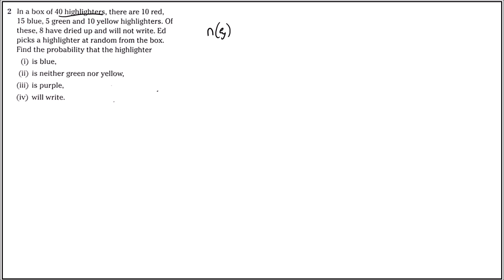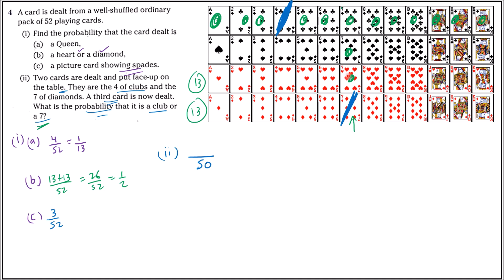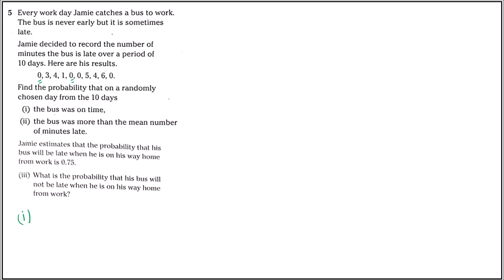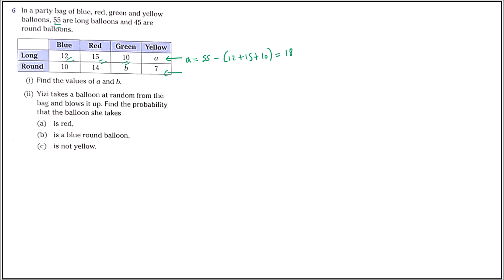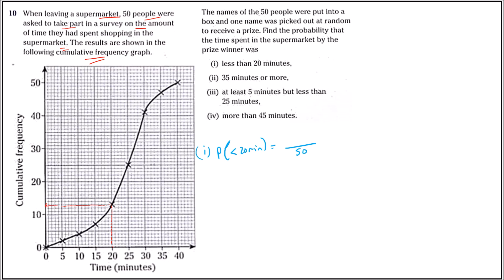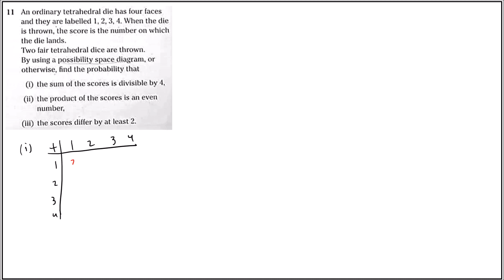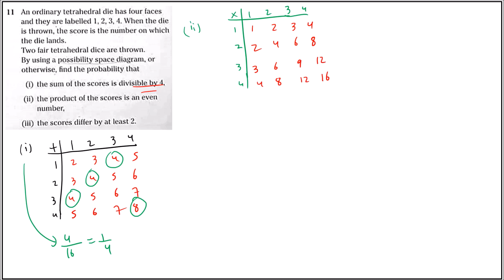Grade 13 [S1]: Probability (part 1: worksheet 1)